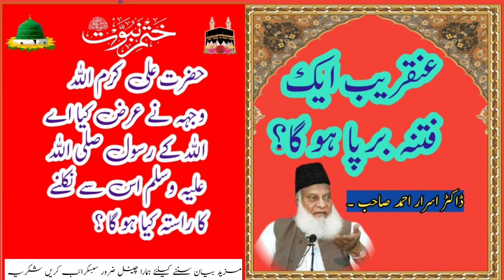Fitna🔥 se apne aap ko kaise mahfsus karen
Islamic Statement
Shaykh-ul-Islam
Dr Muhammad Tahir-ul.. kadadari

@DrlsrarAhmed Official
@islamonline6 15
@WayToJannah 1
imran khan latest news, imran khan important press conference live 24 news